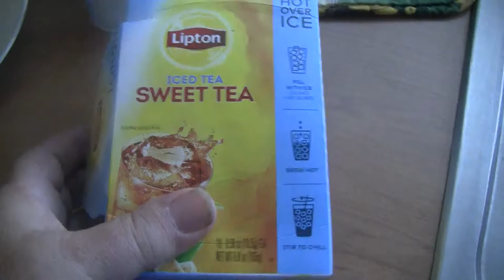It Is Sweet Tea Time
Having Some Sweet Tea And Talking About BfvsGf Having 9Mil On There Channel